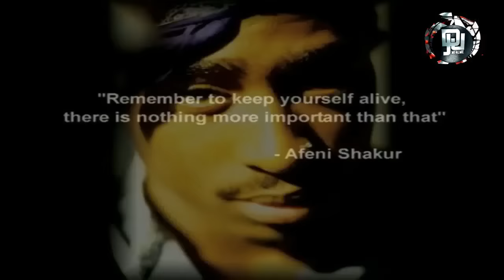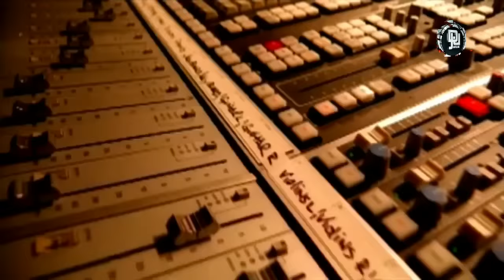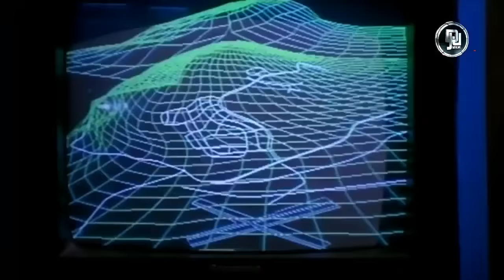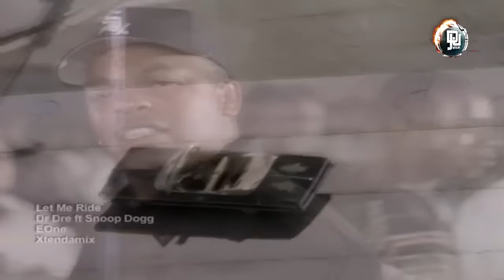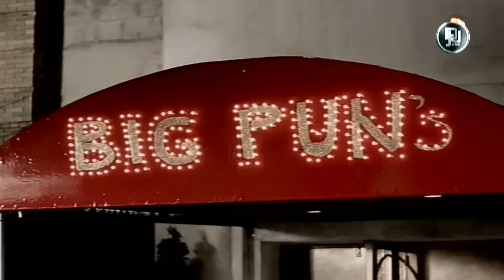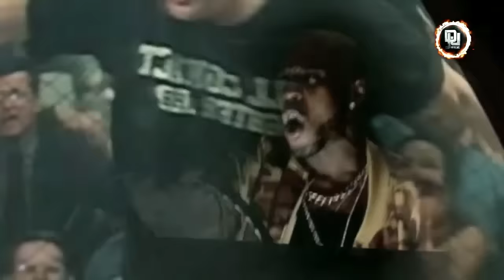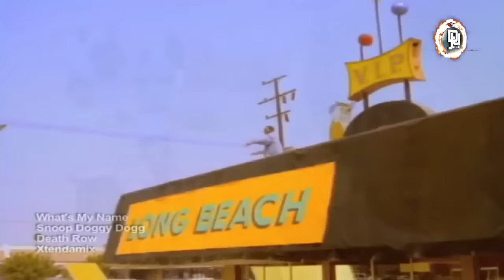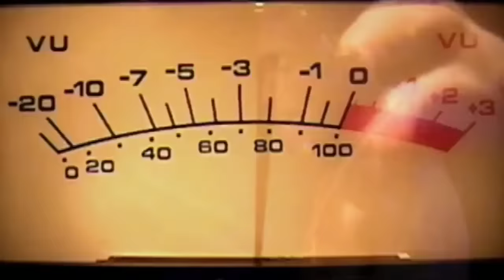Dj Joe Mfalme Mix 10 - Dr Dre, Snoop Dogg, Old Skul Hiphop, Notorious BIG, Tupac, 2 Pac, Rap, DMX.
Dj Joe Mfalme Mix 10 - Dr Dre, Snoop Dogg, Old Skul Hiphop, Notorious BIG, Tupac, 2 Pac, Rap.